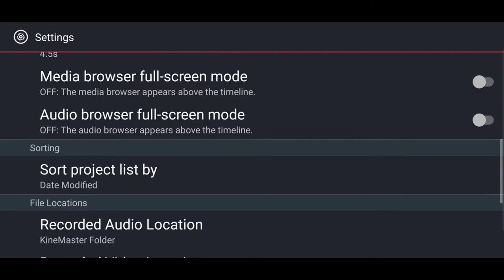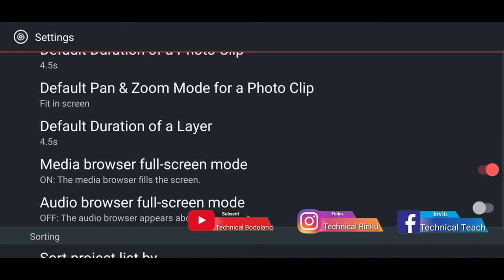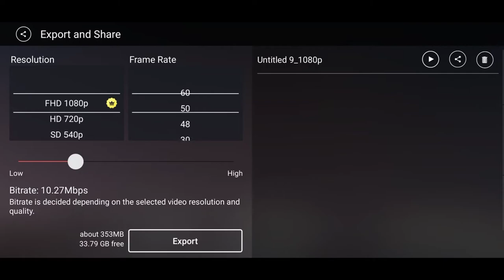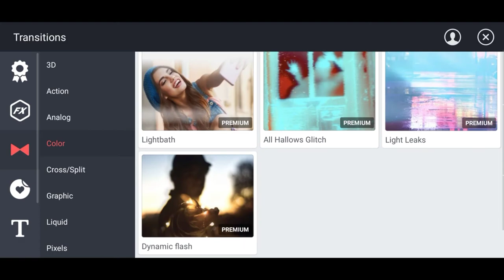Mabwrwi Download Kwlamgwn Kinemaster Without Watermark Bodo On 2020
Hi Lagwfwr
  Be Videoaw nwngswr nunw mwngwn swi Kinemaster arw Without
so lagwfwr be angni website aw kinemaster gasinbw Version kwo mwnjwbgwn Latest arw old version
Jai Bodoland...
Jai HIND.